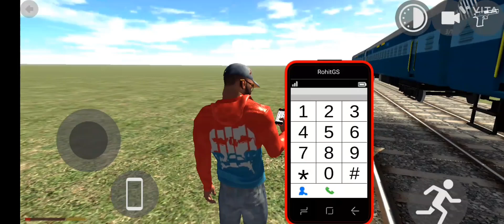train helicopter wala game 500kviews jeep video vital game play khatarnak bossy jivan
car games
android gameplay
car driving
car game
android games
android game
gameplay android
car racing
driving simulator
car games android
game
games
car
android
gameplay
free games
crazy car games
crazy car driving
crazy racing car 3d gameplay
mega ramp
car gaming
racing video game
car race
car stunt game
car stunts crazy car games driver v3 android
shortsvideo
games to play
impossible tracks
shorts crazy car stunt: car games
car driving simulator
games android
racing car
video game
mobile games
car stunt
high graphics racing games
car stunts mega ramp
trending
car racing games
simulator games
crazy car stunt game
shorts
let's play
simulator
king games
car stunt racing
car stunts crazy car games driver v3
crazy racing car 3d android
car stunts crazy car games driver v3 gameplay
crazy racing car 3d game
crazy racing car 3d walkthrough
crazy racing car 3d app
crazy racing car 3d google play
crazy racing car 3d apk
play crazy racing car 3d
car stunts crazy car games driver v3 game
sports car
drift games
drift racing
car driving skills
crazy racing car 3d
stuntcar
carstunt
crazycar
beamng drive
beamng
asb gaming
supercar
car stunts crazy car games driver v3 android gameplay
track race
extreme
car extreme
racing car games
rennwagen-spiele
रेसिंग कार गेम्स
trò chơi đua xe
yarış arabası oyunları
เกมส์รถแข่ง
sports cars
crazy car stunt
auto spiele
कार का खेल
trò chơi xe hơi
araba oyunları
เกมส์รถ
jt bro games
tubbe gaming
kinggames
kids games
simulator game
truck driving
bus simulator
best game for android
android new game
public transport
coach new bus driving
bus games
bus driving game
offroad games
offroad
bus simulator indonesia
car stunt master
gaming in laptop 💻
gaming universe
car wala games
car games: car driving
car games: car driving simulator 2 3d
car games: car driving simulator 2 3d games
crazy car driving - car games: car driving simulator 2 3d games
fhd
car drift racing
car driver
o game channel
fhd
5 minute crafts
5 minutes craft
dj gaming live
only games
car racing game video
best car race
free driving games
best gameplay video
car games 2021
impossible car
extreme car stunt
stunt racing
2021
prince2kill
drving simulator
crazy car stunts gt stunt track android gameplay
bacha k liye game's
impossible car drving
crazy car stunts 3d mega ramp android
impossible stunt car tracks 3d
mega ramps car games - gt racing stunt game android
car stunts
car drving
crazy car stunts 3d mega ramp android gameplay
crazy car stunt: car games || career mode android gameplay level:50
career mode android game
crazy car stunt: car games
stunt racing game
car racing 2022
car shorts
crazy ramp car stunt game
police plane transporter
police transport truck
police car transporter simulator android
cargo airplane police vehicle transporter
transporting police car simulator
police transporter
car shorts status
us police vehicles cargo truck driving
cargo airplane police vehicle transporter simulator
us police vehicles cargo truck
transporting police vehicles in cargo plane
police car transporter simulator
transport truck police cars game
police car transport
rp gaming 1
crazy car stunts 2020 3d gt car
crazy car stunts
crazy car stunts driving game
hill climb racer
racing car games online
driving car game
car games online free
car game online play
new car game
poki car games
y8 car games
cargame
car racing games for kids
best car racing game for android
highway car racing game
car racing games online
nitro nation car racing game
car shorts video
crazy car stunt//car racing games 🏎️🏎️
gamer
asphalt8
gaming
shorts crazy car59
shorts crazy car stunt: car games-59
shorts_game
mega ramp car driving
games for kids
tubbeg
jtbrogame
gt car stunt
car stunt games
bingo bite games
kids tv
cartoon game
crazy game
çar racing game
truck simulator games
child game
car simulator
car game cartoon
car jumping games
game video for kids
game download
free fire
racing game
majedar game
kids cartoon game
car vala game
kids game
gadi vala game
game play video
popular game
3d car driving
game channel
car racing game
game video
bingo bite
shorts_games 43.
pubg
fyp
shorts crazy car stunt: car games level:43
indian truck simulator
euro trucker
kotla game channel
lets play
shorts crazy car stunt: car games-60
shorts game
car game play
shorts crazy car
shorts crazy car 60
shortsgameplay
car parking